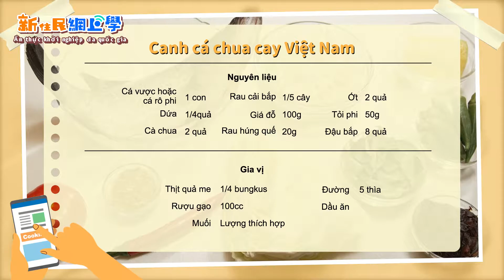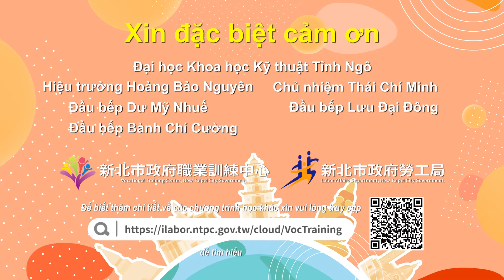EP06 Ẩm thực khởi nghiệp đa quốc gia｜Canh cá chua cay Việt Nam越式酸辣魚湯